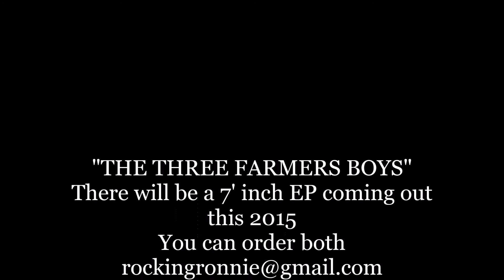THE THREE FARMERS BOYS (first 7 inch single ) Ain't she flippy- Move around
THE THREE FARMERS BOYS
first 7 inch single
Ain't she flippy - Move around